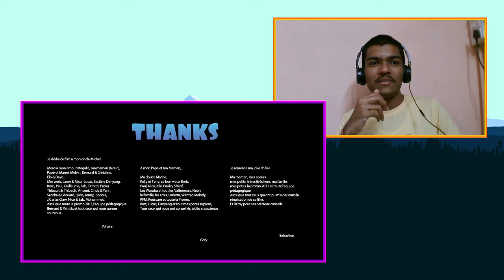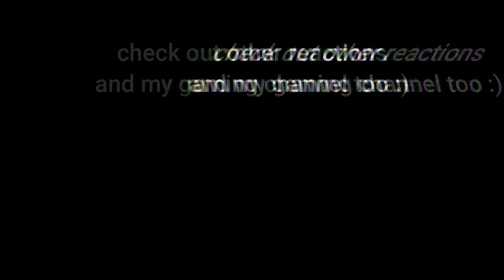FAT - Animated Short Film | PG reaction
Today I'm reacting to an animated short film named FAT, Ohh man what to say, such a fun and great experience watching, watched some legit animated content after a long time and the love between those character ohh god, even a 3 hour long bollywood romance movie can't express pure love but this did in just few fraction of moments, Loved it just loved it, ohh God I'm flying 💙

*This video is for commentary and criticism only. This is not a replacement for watching FAT*

📌 Credits

Don't forget to give an upvote to the original videos, you can visit their website too :)

Some of my channels,
🔵 Walkthrough

You can check my social handles too,

I hope you enjoyed the video, I'm trying to upload daily :), Upload time will be 2 PM everyday.